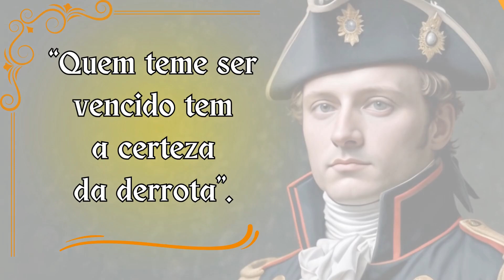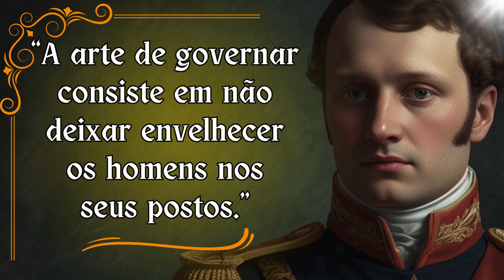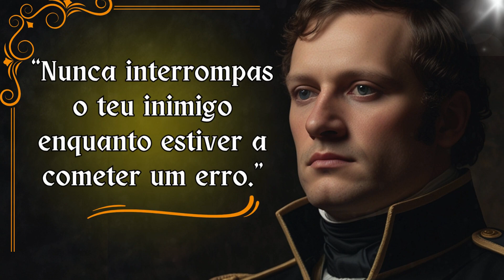Napoleão Bonaparte: As Frases Que Revelam a Alma de Um Estrategista Brilhante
Napoleão Bonaparte, uma figura icônica da história mundial, emergiu como um dos líderes mais influentes e controversos do século XIX. Nascido em Córsega em 1769, sua ambição e habilidade militar o levaram a ascender rapidamente durante a Revolução Francesa. Com sua genialidade tática e estratégica, Napoleão conquistou vastos territórios na Europa, estabelecendo um vasto império. Sua liderança carismática e reformas políticas e sociais moldaram profundamente o curso da história. No entanto, sua busca por poder ilimitado eventualmente levou à sua queda, com a derrota em Waterloo em 1815, após a qual foi exilado. Napoleão continua sendo objeto de intenso estudo e debate, sendo lembrado por suas conquistas militares, suas reformas administrativas e legais, e sua influência duradoura na geopolítica europeia.